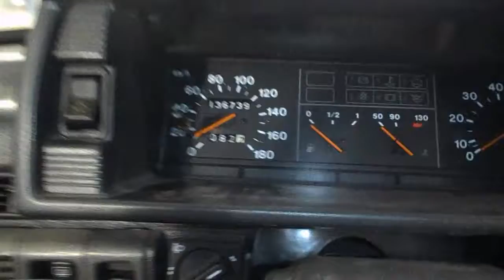ваз 21093 291 = радиатор печки = кран = расширительный бачок